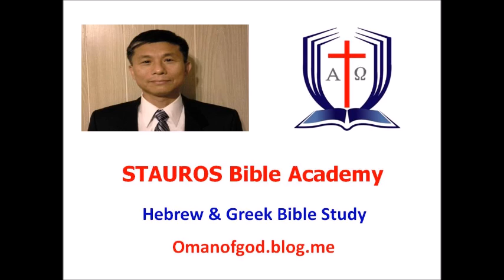Greek Consonant and Vowel Practice (ζυγός)